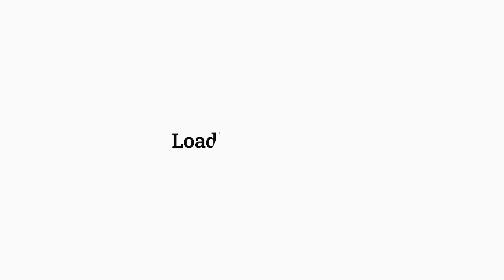Top 10 Replays - Gold III - Season 16 - Event 40